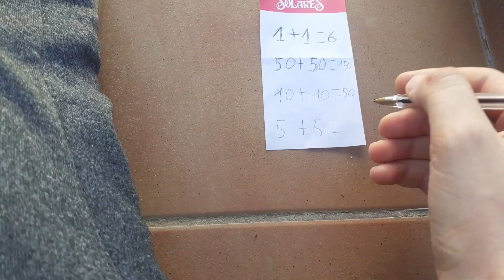POV: CUÁNDO TU COMPA TE PREGUNTA CUÁNTO TE FALTA PARA TERMINAR LOS DEBERES😂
POV: CÚANDO TU COMPA TE PREGUNTA CUÁNTO TIEMPO⏱⌛⏳ TE FALTA PARA TERMINAR LOS DEBERES📓📕📗📙📘?😂🤣

Por favor 🙏🏻si ves este video? Compartelo con tus amigos/as y haced que el meme de, joder tío!! Sé expande por Internet, creedme que se puede hacer diferentes tipos de memes con esa frase!!!😂 gracias!! Os quiero❤😊